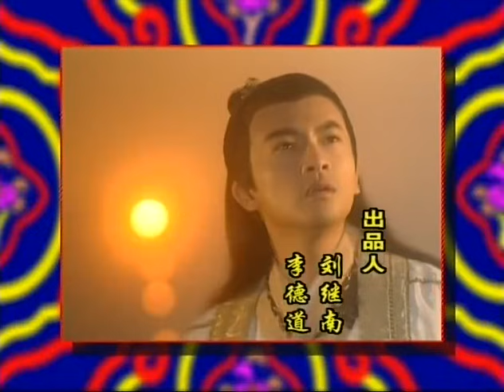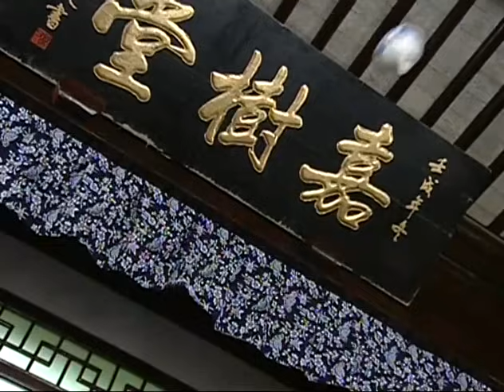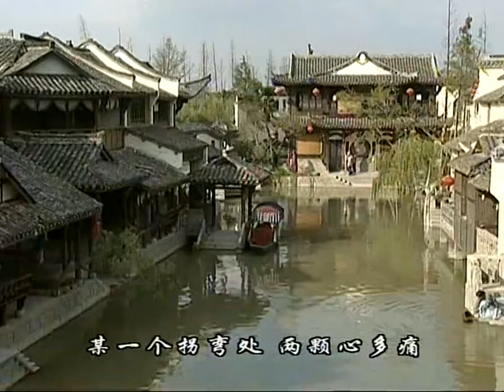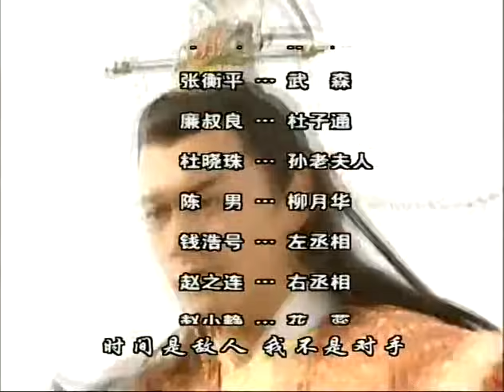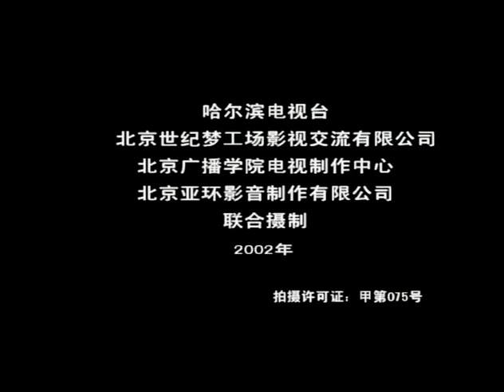無敵縣令 第7集（蘇有朋、王艷、宋丹丹等主演）